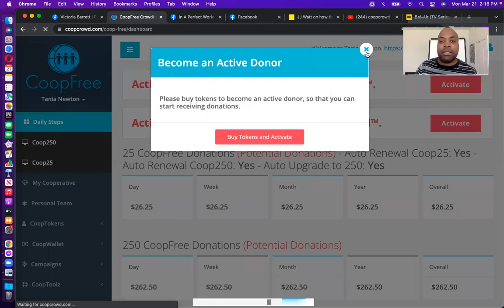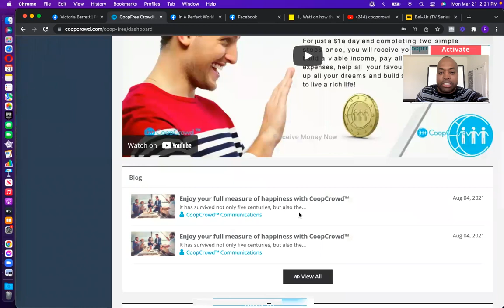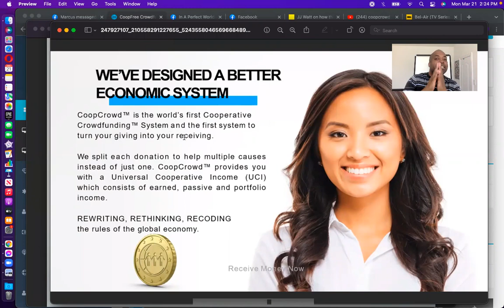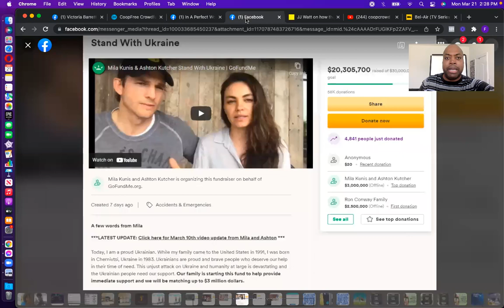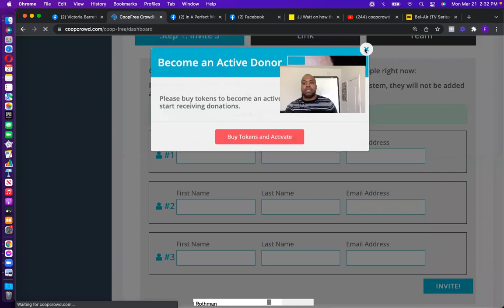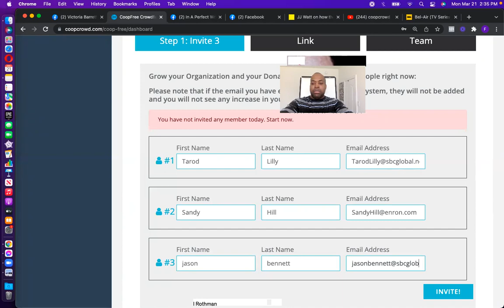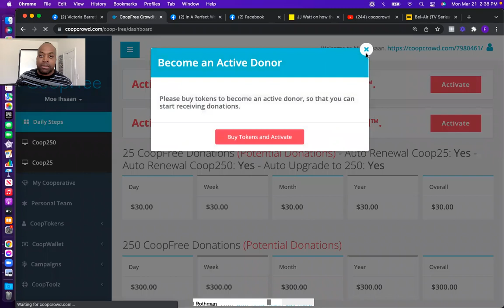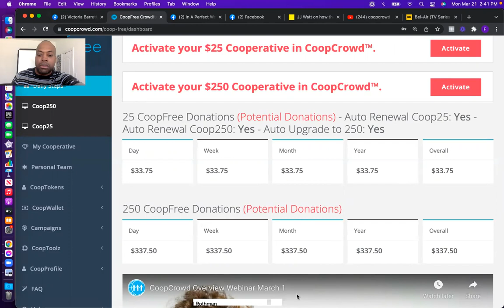Funding Project Demo with Tania, Moe, Yvette and Tarod